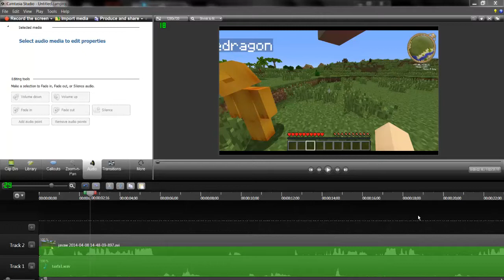[1] Tech and Xenon's Fantabulous Adventures! - THE RETURN!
Leave a like for the great return!
If you are wondering why it is now Tech and Xenon's Fantab. Adv., instead of Tech and Plane's, since Michael was starting Youtube he wanted something other than Plane, so he went with Xenon.

I always love a new addition to the Tech Squad army!